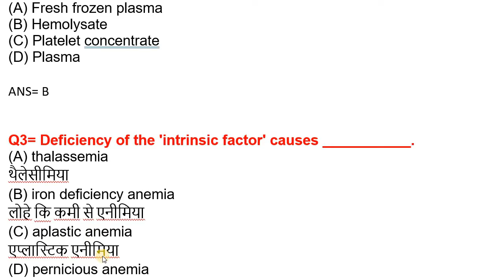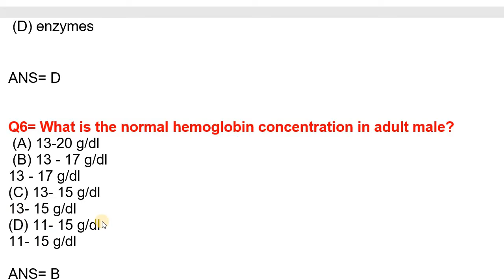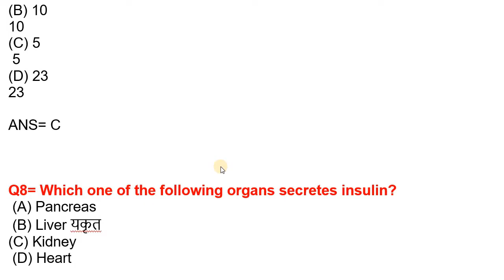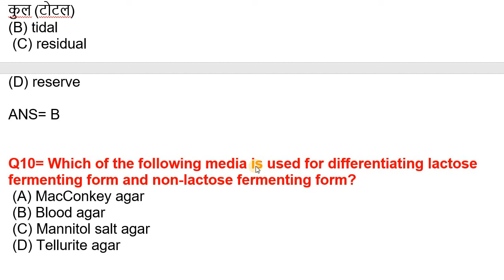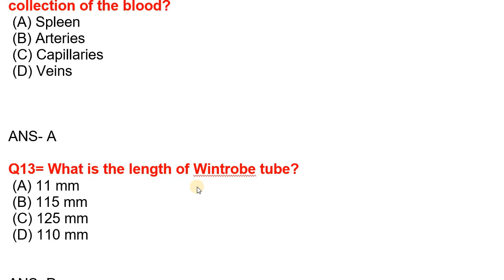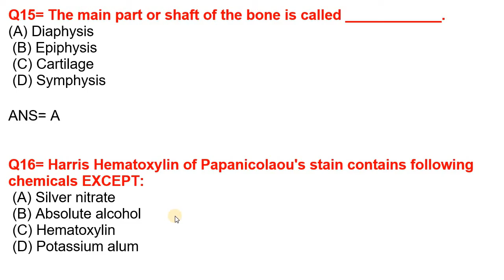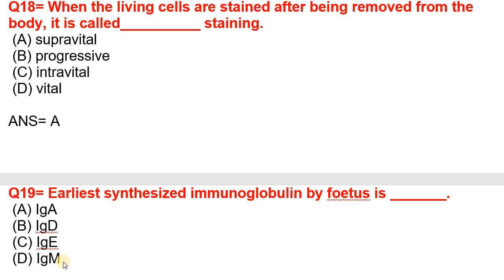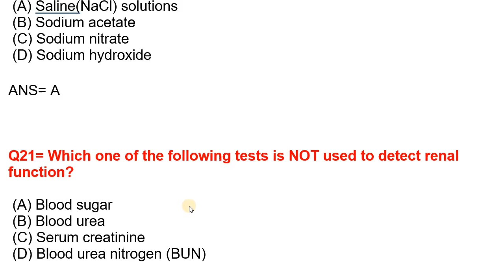RAILWAY LAB TECHNICIAN EXAM REPEATED QUESTIONS || MLT IMPORTANT QUESTION ANSWERS FOR ALL EXAM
lab technician test list,lab technician objective question answer in hindi,
lab technician mock test in hindi,
lab technician questions & answers,
lab technician questions and answers pdf download,
dmlt interview questions and answers,
lab technician interview questions and answers pdf in hindi,
dairy microbiology interview questions,lab technician interview questions and answers pdf in hindi,
medical technologist interview questions and answers pdf,haematology laboratory interview questions,
laboratory interview questions and answers,
quality control lab technician interview questions,
lab questions,
hematology short answer questions,
hematology exam questions and answers pdf,
hematology test bank questions,
wastewater lab technician interview questions,
why do you want to work in haematology,
hematology quiz questions and answers pdf,
hematology quiz quizlet,
national mbbs hematology quiz,
hematology questions and answers,
hematology question bank,
hematology questions quizlet,
hematology quiz ppt,
hematology mcqs with answers,
essential hematology mcqs pdf,
hematology mcqs with answers pdf,
hematology mcqs for medical students,
multiple choice questions in haematology: with answers and explanatory comments,
mcqs in hematology,
hematology question bank,
hematology exam questions and answers,
multiple choice questions for haematology and core,